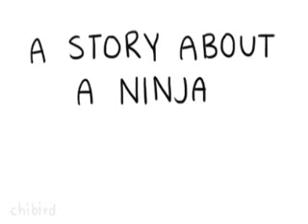a Story About a Ninja